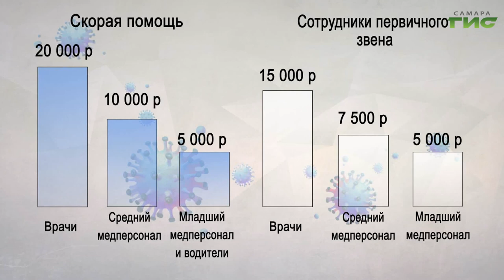Самарские врачи скорой помощи получили единовременные выплаты от губернатора Дмитрия Азарова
Сотрудники скорой помощи и медики первичного звена начали получать единовременные региональные выплаты, назначенные по решению губернатора. Это - дополнительные пособия, чтобы поощрить тех, кто находится на передовой борьбы с пандемией. За последние два месяца значительно возросла нагрузка и риск на медработников, с теми, кто ежедневно принимает удар на себя - пообщался Олег Зверев.